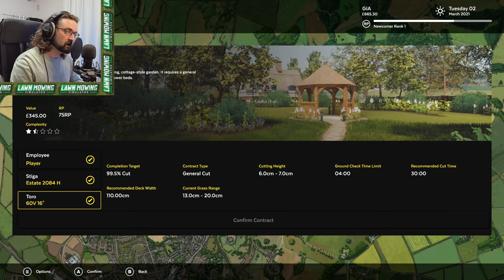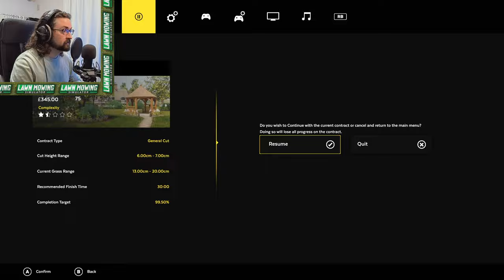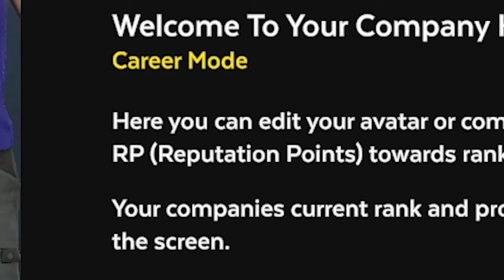Beautiful Garden Villa! Gaming in ASMR Lawnmowing Simulator Part 3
Hey guys, welcome back to the Lawnmowing simulator. This game helps me relax while I play. I hope it helps you relax as you listen!

The channel is growing nicely! WOOT! You guys are truly amazing. Thank you so much for the support. I hope you can get some tingles tingles tingles!